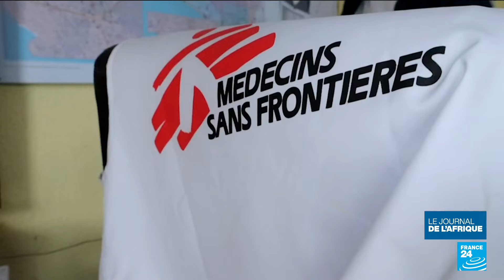Crise humanitaire dans l'est de la RD Congo : l'ONU appelle à mobiliser 2,6 milliards de dollars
En RD Congo, la crise humanitaire s’aggrave alors que les combats continuent et se rapprochent de Goma. Lors d’une réunion d’urgence du conseil des Nations unies, la France a appelé le Rwanda à cesser son soutien aux rebelles du M23 qui occupent de larges parties de territoire dans le Nord Kivu. Les Etats-Unis ont appelé les deux pays à s’éloigner de tout risque de guerre. Les Nations unies ont également lancé un appel à mobiliser 2,6 milliards de dollars pour répondre à l'urgence humanitaire. En périphérie de Goma, des dizaines de milliers de réfugiés vivent dans des abris de fortune. Reportage d'Aurélie Bazzara Kibangula et de Glody Murhabaz sur place.